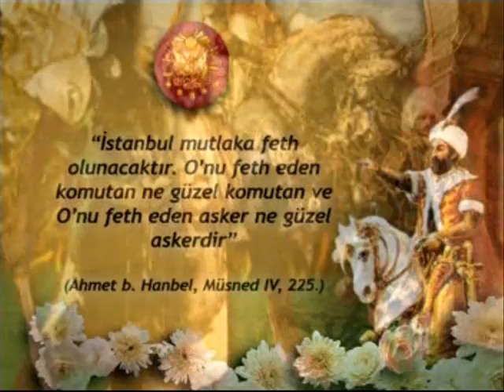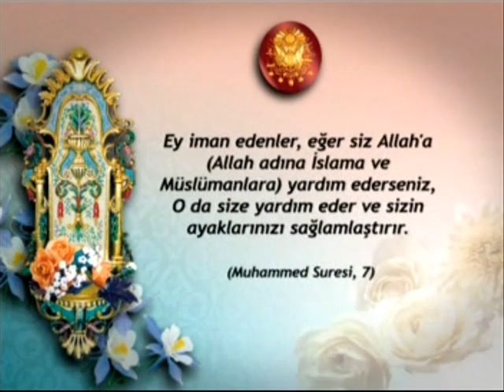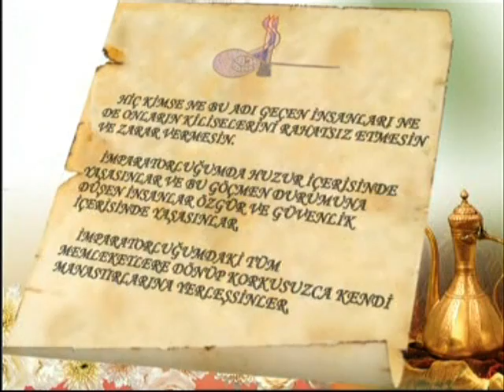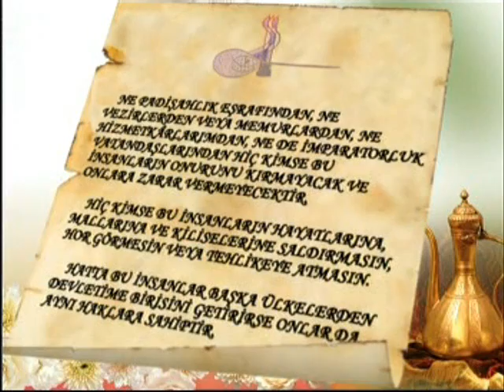OSMANLI PADİŞAHLARININ RESULULLAH SEVGİSİ 2 BOLUM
OSMANLI PADİŞAHLARININ RESULULLAH SEVGİSİ